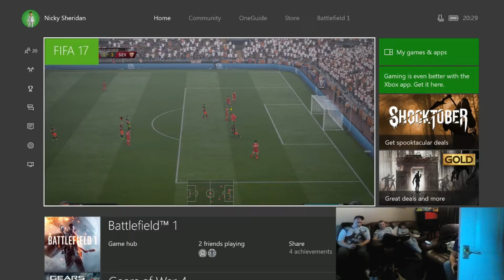LADS NIGHT THURSDAY 27TH OCT #3 NICK & SIMON VS ROB & NATHAN